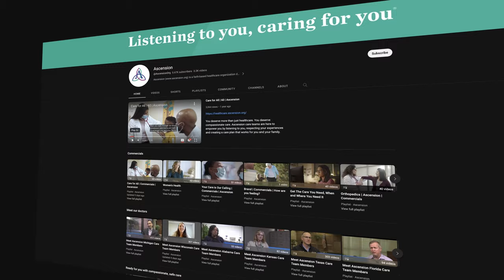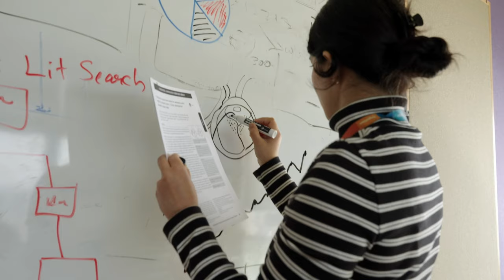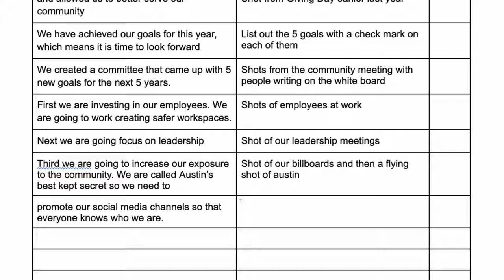MATT HOOKER - DEMO REEL 2023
I am a seasoned video content producer with over 10 years of experience. This demo reel highlights my journey in creating powerful visual stories that foster human connections and drive change. From personal projects to corporate narratives, my expertise in scriptwriting, shooting, editing, and team leadership shines through. I am more than just a producer; I'm an integral catalyst for any organization.